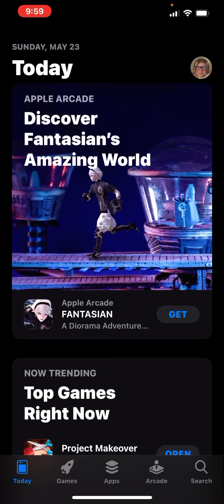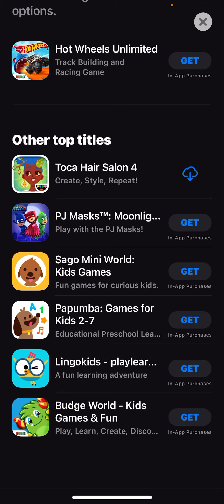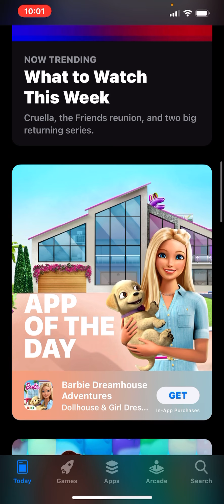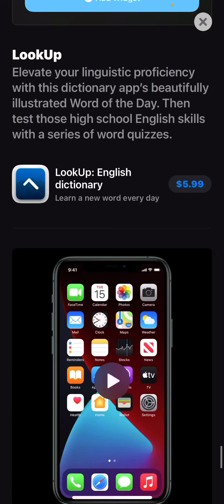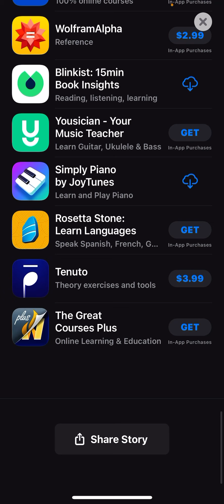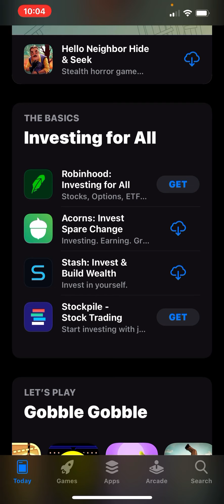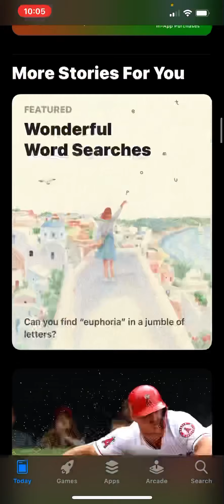Today’s topics in the App Store - Sunday, May 23, 2021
Hello everybody! Here are some of the newest topics, games, acts, essentials, and more on the App Store for Sunday, May 23. I hope you enjoy, have a great day.